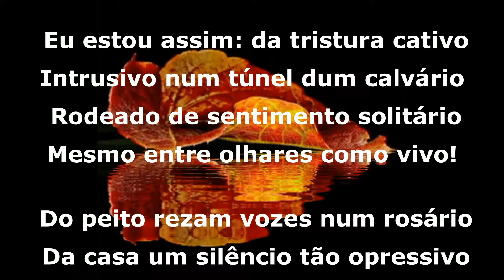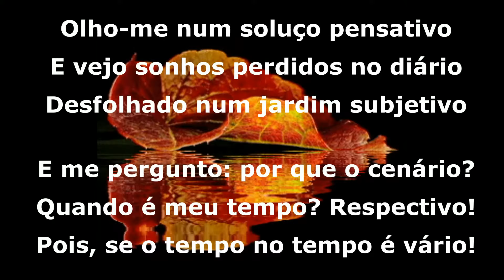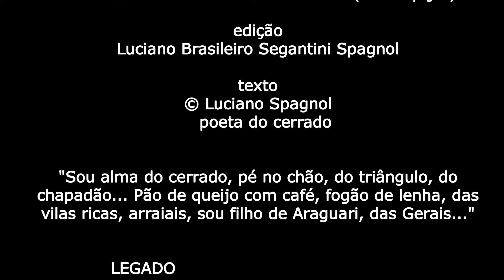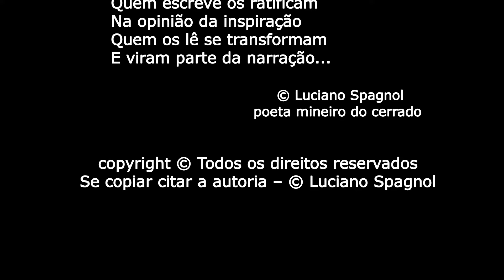SONETO TRISTE II ... © Luciano Spagnol (poeta do cerrado)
SONETO TRISTE II

Eu estou assim: da tristura cativo
Intrusivo num túnel dum calvário
Rodeado de sentimento solitário
Mesmo entre olhares como vivo!

Do peito rezam vozes num rosário
Da casa um silêncio tão opressivo
Frio, sem graça e, sem incentivo
Que lá fora fracasso no itinerário

Olho-me num soluço pensativo
E vejo sonhos perdidos no diário
Desfolhado num jardim subjetivo

E me pergunto: por que o cenário?
Quando é meu tempo? Respectivo!
Pois, se o tempo no tempo é vário!

05/02/2017 - cerrado goiano